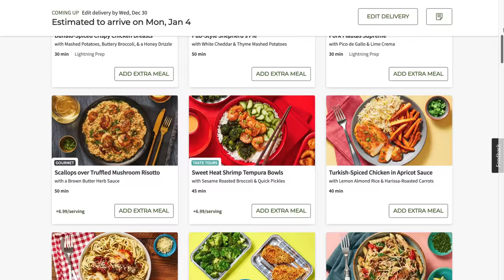Van Life Gold Prospecting and Cooking - Living in my F250 Off Road Truck Camper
I haven't given up on gold prospecting! Can't wait to head back out and get close to that big find! Van life adventures are always new and exciting, especially with my off road F250 home.

Xoxo,
Hannah